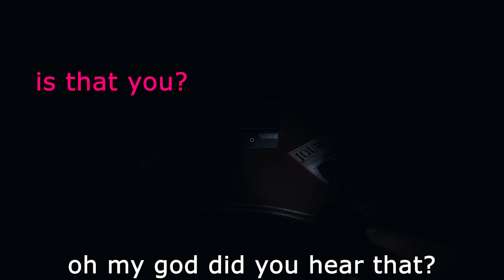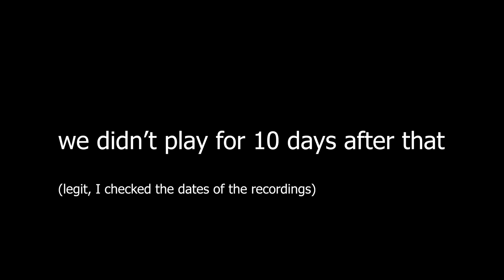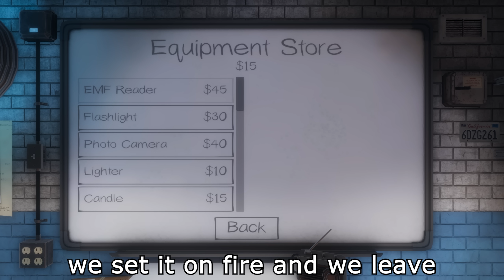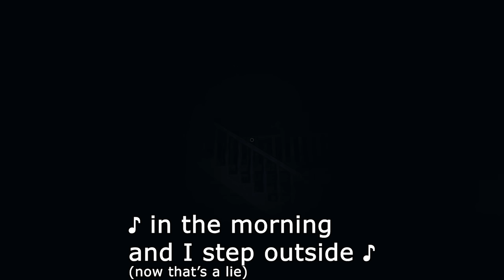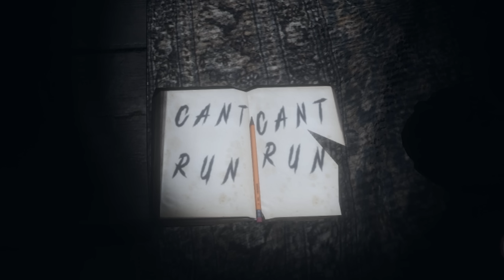I Cried, She Cried, We died - Phasmophobia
this video is big spook.